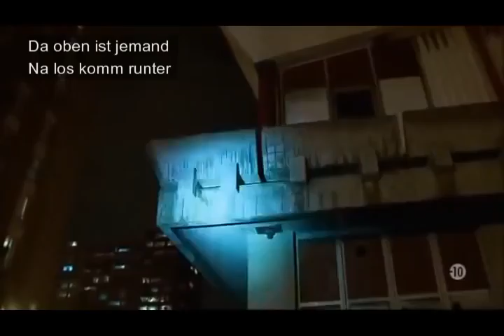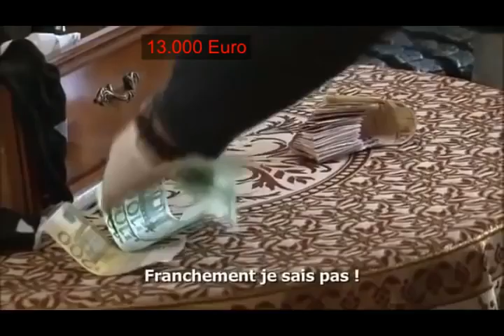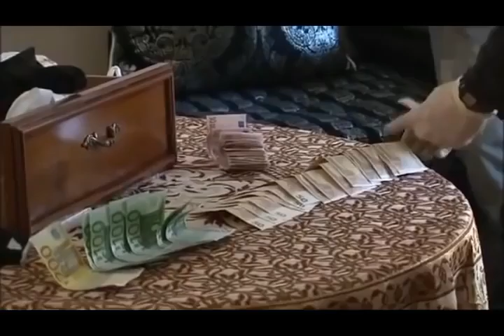DOKU Die Jagd auf die Dealer 2016NEU Folge 2 Paris Teil 1 480p 25fps H264 128kbit AAC